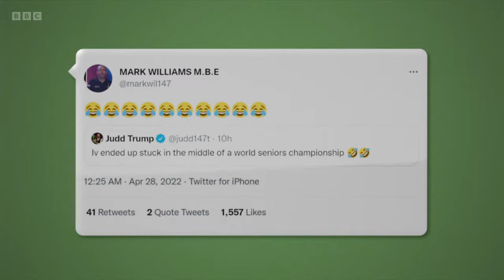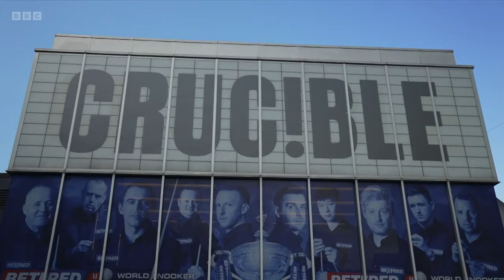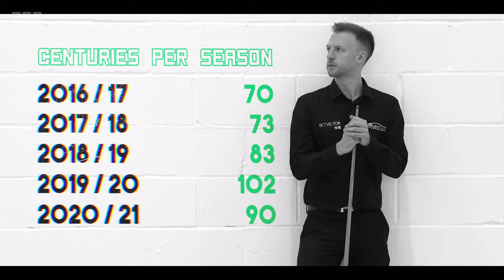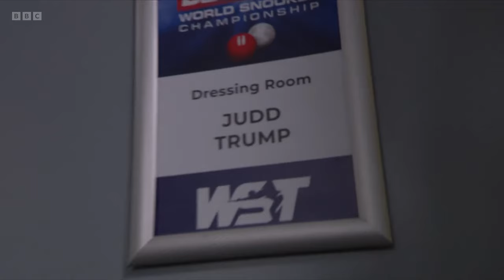2022 World Snooker Championship Semi-final: Judd Trump vs. Mark Williams (Full Match 1/4)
2022 World Snooker Championship Semi-final: Judd Trump vs. Mark Williams
Full Match Session 1 of 4
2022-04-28, Crucible Theatre, Sheffield, England

Referee: Desislava Bozhilova
Commentators: Stephen Hendry, Dennis Taylor